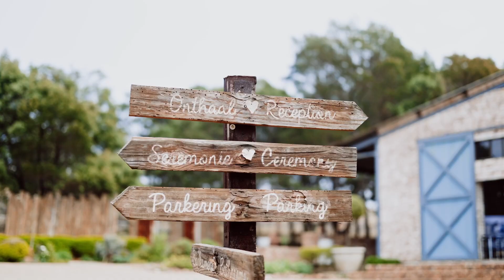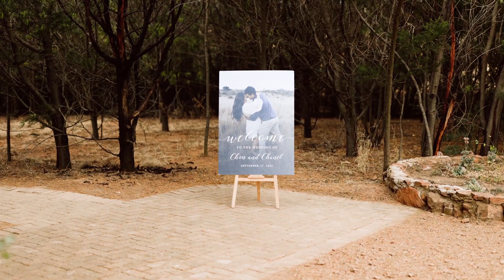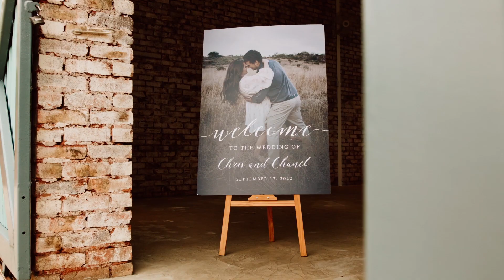CHRISTOPHER & CHANEL | WEDDING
YAY to love & laughter.
Enjoyed this wedding so much!